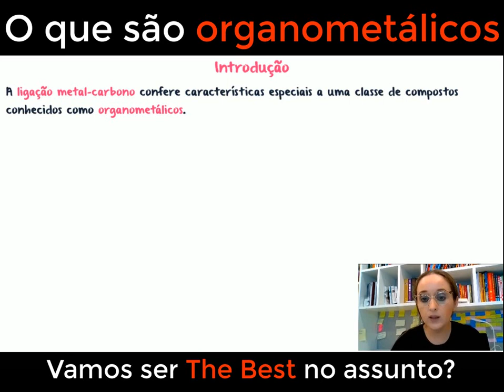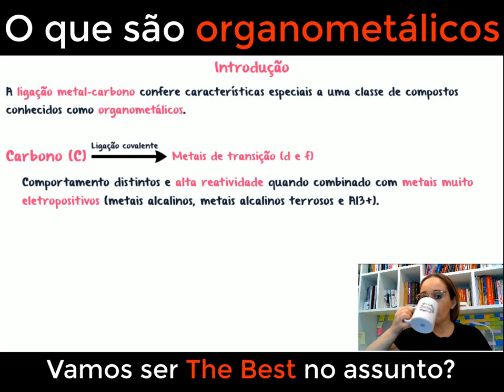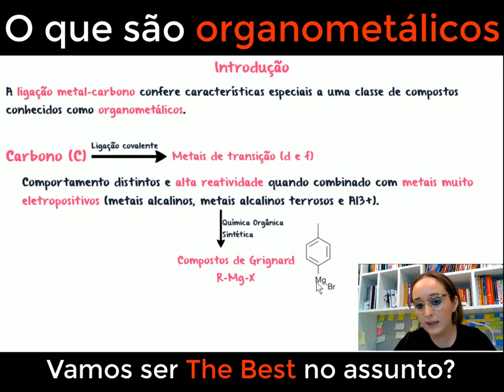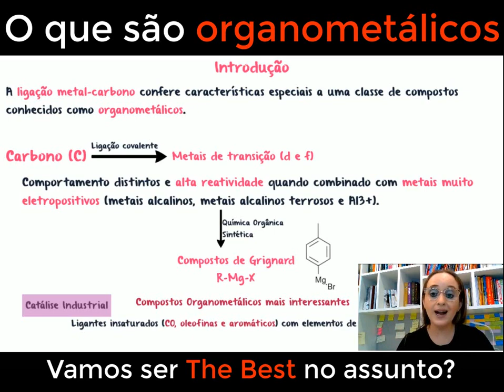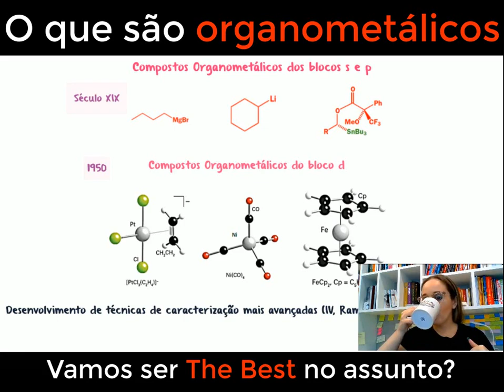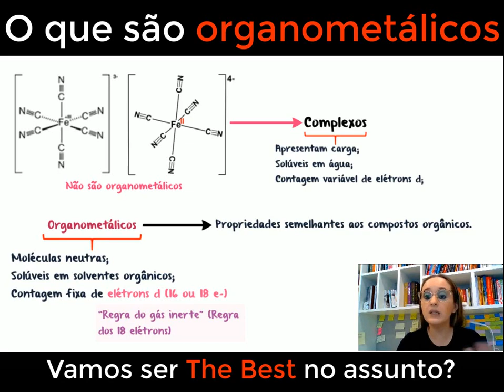O que são organometálicos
Neste vídeo, vamos explorar o fascinante mundo dos compostos organometálicos. Se você é apaixonado por química e quer entender como os metais podem formar ligações com moléculas orgânicas, este é o lugar certo para você! Vamos abordar os fundamentos dessa classe de compostos e como suas estruturas únicas e versáteis permitem uma ampla gama de aplicações em diversos campos, desde a síntese de produtos químicos até a catálise e a medicina. Com exemplos práticos e explicações claras, vamos desvendar os segredos dos organometálicos e como eles contribuem para avanços tecnológicos e científicos. Vamos juntos explorar as maravilhas dos compostos organometálicos e expandir nosso conhecimento em química!